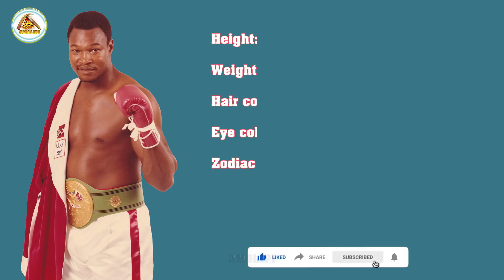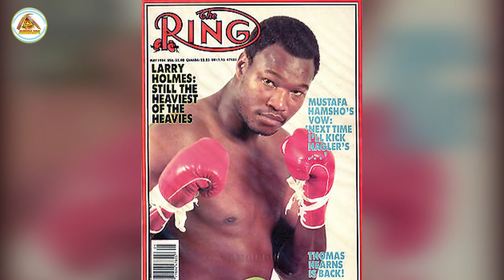Larry Holmes's Lifestyle ★ 2021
Larry Holmes
American former professional boxer Larry Holmes was born on November 3, 1949 in Cuthbert, Georgia and grew up in Easton, Pennsylvania. Nicknamed The Easton Assassin, throughout his career from 1973 to 2002, Holmes' exceptional ability and talent in boxing showed in his numerous wins. He is frequently ranked as one of the greatest heavyweights of all time and has been inducted into both the International Boxing Hall of Fame and World Boxing Hall of Fame.